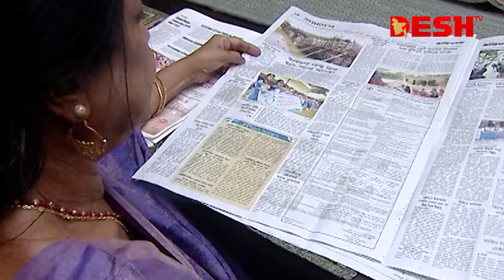কণ্ঠশিল্পী হাসিনা মমতাজ (১৯৪৫-২০২৪) | বেলা অবেলা সারাবেলা | Full Episode | Desh TV Entertainment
কণ্ঠশিল্পী হাসিনা মমতাজ (১৯৪৫-২০২৪) | বেলা অবেলা সারাবেলা | Desh TV Entertainment

 42, Shaheed Sangbadik Selina Parveen Sarak, Malibag 1217 Dhaka, Dhaka Division, Bangladesh